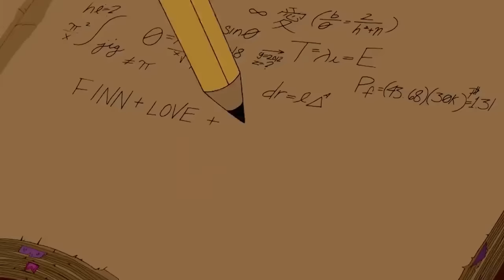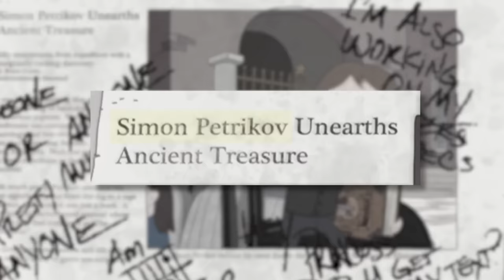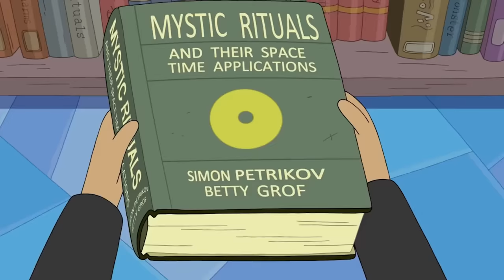The ENTIRE Story of Adventure Time in 86 Minutes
Ready to embark on an epic journey? Dive headfirst into the Land of Ooo as we present the entire story of "Adventure Time" in a captivating 86-minute summary! Rejoin Finn the Human, Jake the Dog, and a cast of unforgettable characters as they venture through magical kingdoms, confront villains, and uncover mysteries that span various dimensions.

From the origins of the Ice King to the cosmic intricacies of the multiverse, this recap covers the rollercoaster of emotions, adventures, and friendships that make "Adventure Time" an iconic animated masterpiece. Perfect for die-hard fans reminiscing or newcomers eager to grasp the saga, this compilation captures the heart and essence of the series.

Timestamps!
0:00 - Intro
2:00 - Context
3:56 - Important characters
9:29 - Ice King
15:20 - Marceline
30:34 - Humans
46:09 - Elements
55:37 - Main Story